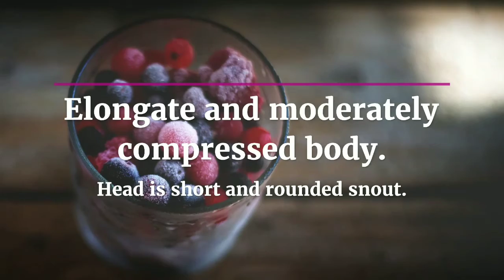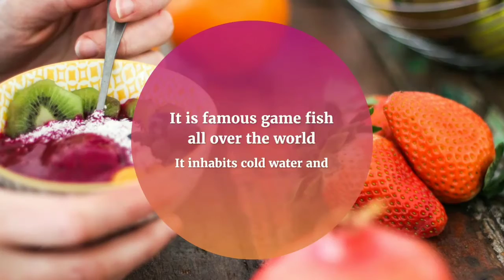Pakistan Culturable Fishes|Fishries Department|Ichthyology of Pakistan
In this video I will cover about the Top five cultureable fishes of Pakistan